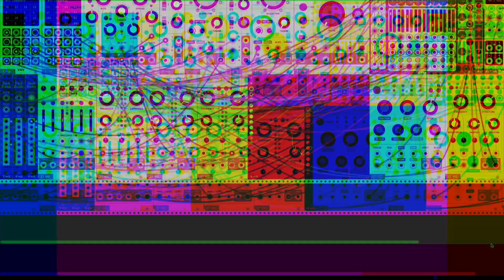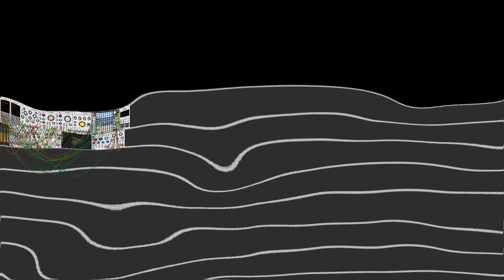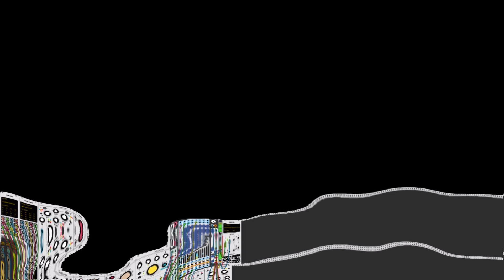VCP-24 Wonky Donk VCV-Rack "verrry coool" patch...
This was my entry for VCV Rack Very Cool Patch challenge nub. 24, with the focus on Audible Instruments modules. I adjusted parameteres w/ a korg nanokontrol, and then edited down.